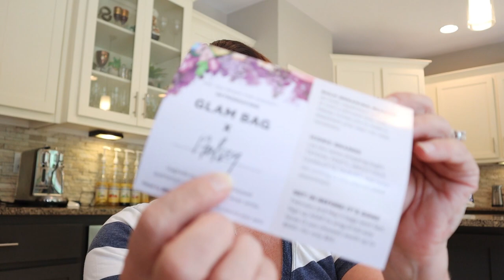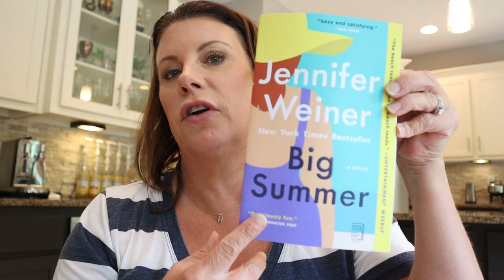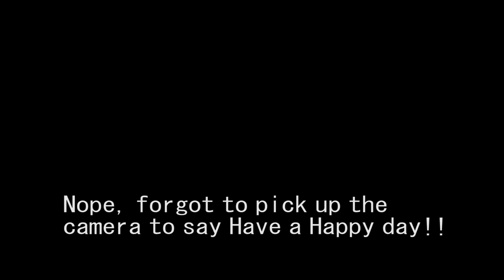Forgotten Footage from July!!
Hey! Its Heather and as I was going through my SD card, I realized I never finished this or uploaded it! Makes me sad cause you know how I feel about NORLII box!!
This was filmed the middle of July!!
~I hope you have a happy day!~